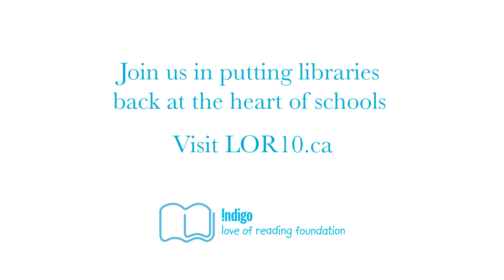Indigo Love of Reading Foundation 2015 Grant Day - Westwood Elementary School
The 2015 Indigo Love of Reading Foundation Literacy Fund grants have been announced. Watch Westwood Elementary receive theirs!

In 11 years, together with our donors, we have given $16.5 million to 190 schools across Canada!

Together, let's continue to put libraries back at the heart of schools.